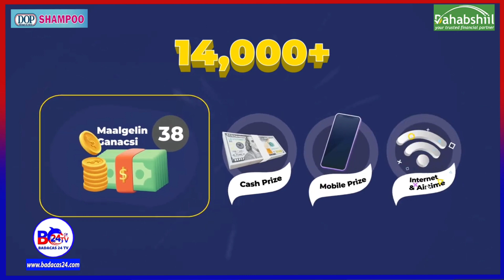Maxaa Ka Soo Kordhay Khilaafkii Golaha Wakiilada Somaliland Ka Taagnaa